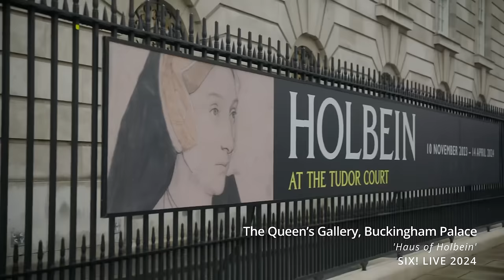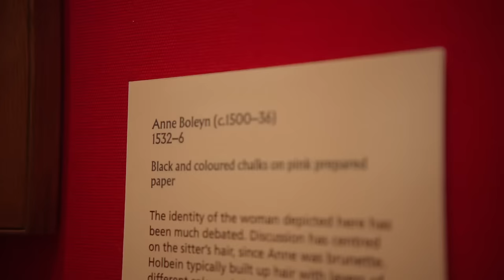The Queens Gallery, Buckingham Palace - ‘Haus of Holbein’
The REAL-LIFE Haus of Holbein! 👑 The SIX West End Queens visited The Queen’s Gallery at Buckingham Palace to perform an exclusive new arrangement of ‘Haus of Holbein’ surrounded by Holbein’s own work!
Don’t forget to visit the Holbein at the Tudor Court exhibition - open until Sunday, 14 April.